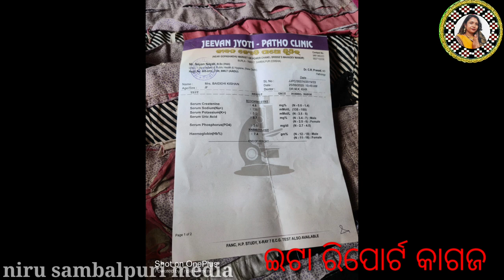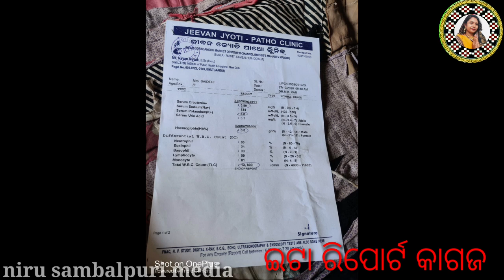🙏ମୋର ବି ବଚିଁବାର୍ ଅଧିକାର ଅଛେ(ପହେଲା ଅଧ୍ୟାୟ)ଗୁଟେ ନିରିହ ବହେନ୍ ର ଦୁଃଖ episode 1#nirusambalpurimedia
Jay ma samhlei 🙏💐